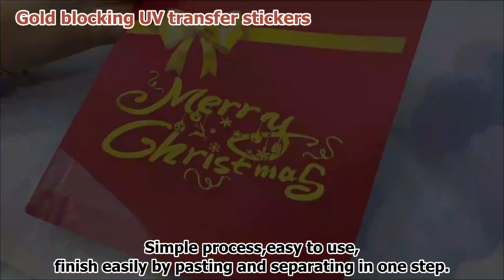titanjet 2023's new 60 uv printer dtf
titanjet 2023's new 60 uv printer dtf,coil direct spraying and AB film,and is equipped with four Epson print nozzles for sticker customization.